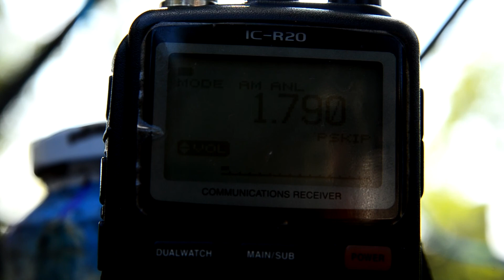Strange sound around 1.8 MHz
Strange sound around 1.8 Mhz. Heard also in 1.810 MHz.
Antenna : 40 meters long end fed random wire antenna dangled in tree.
Receiver : Icom IC-R20